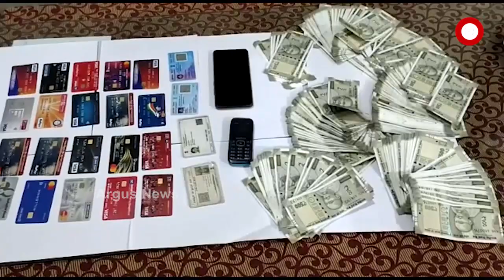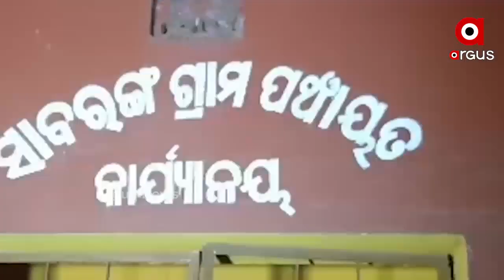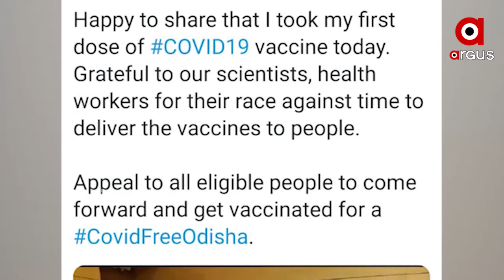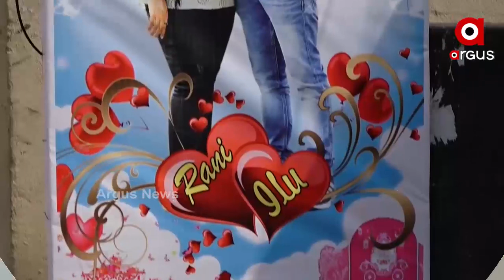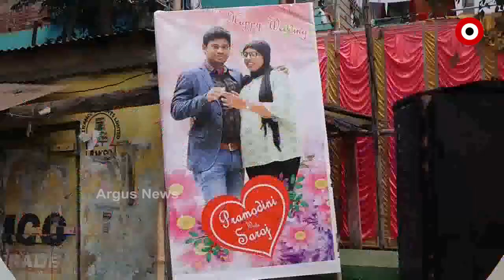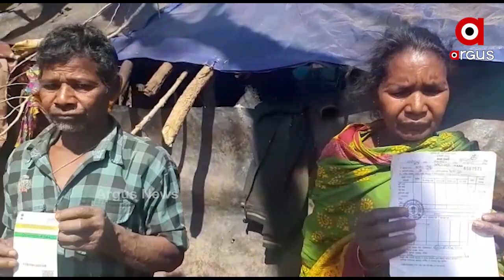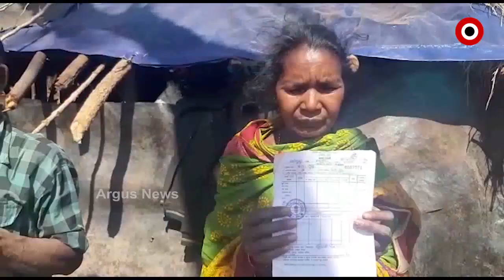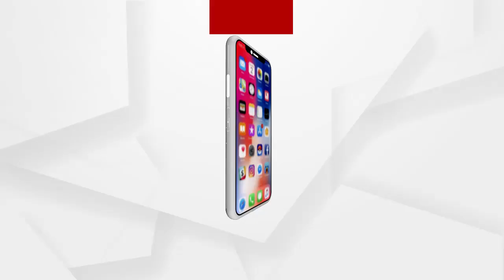Argus Update News 2pm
ଅଞ୍ଜନା ମିଶ୍ର ମାମଲାର ପରିସମାପ୍ତି ଘଟାଇଲେ ହାଇକୋର୍ଟ...
ବଲାଙ୍ଗିର ପୋଲିସ କବଜାରେ 2 ଆନ୍ତଃରାଜ୍ୟ ଏଟିଏମ୍ ଲୁଟେରା...
ଟିକା ନେଲେ ପ୍ରଧାନମନ୍ତ୍ରୀ ଓ ମୁଖ୍ୟମନ୍ତ୍ରୀ.
ଆରମ୍ଭ ହେଲା ରାଜ୍ୟରେ ତୃତୀୟ ପର୍ଯ୍ୟାୟ ଟୀକାକରଣ...
ସୁନା ବ୍ୟବସାୟୀଙ୍କୁ ଗୁଳିମାଡ଼...
ଆମ୍ୱୁଲାନ୍ସରୁ ଡେଇଁଲେ ରୋଗୀଙ୍କ ମା.
ଆରମ୍ଭ ହେଲା ସକାଳୁଆ ସ୍କୁଲ...
ପ୍ରେମ ଦେଖେନି ଜାତି, ଧର୍ମ କି ସୌନ୍ଦର୍ଯ୍ୟ.
ଆଜି ଓଲିଉଡ ଷ୍ଟାର ସବ୍ୟସାଚୀ-ଅର୍ଚ୍ଚିତାଙ୍କ ବାହାଘର...